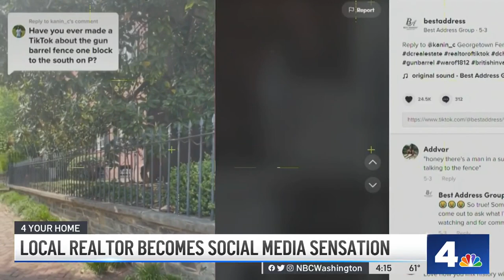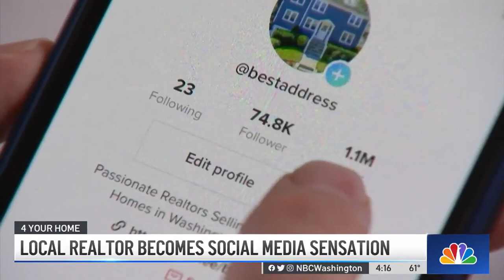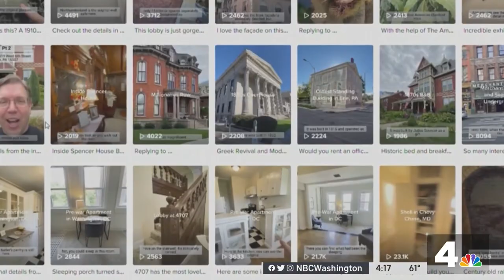DC-Area Realtor Becomes TikTok Sensation Highlighting Little Known History | NBC4 Washington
News4’s Erika Gonzalez reports on a DC area realtor who is going viral on TikTok for uncovering little known facts about D.C.’s historic past.